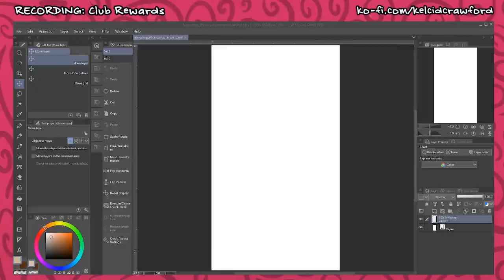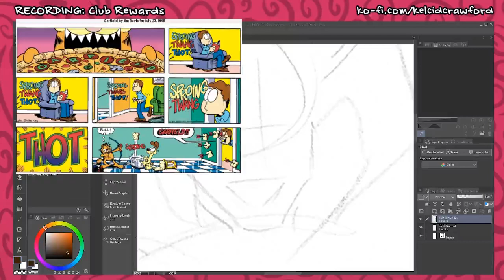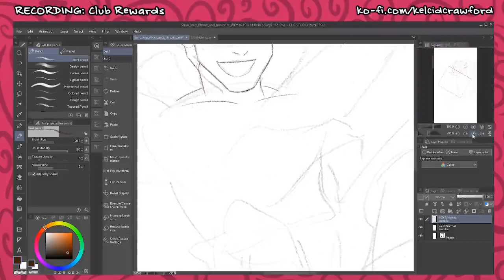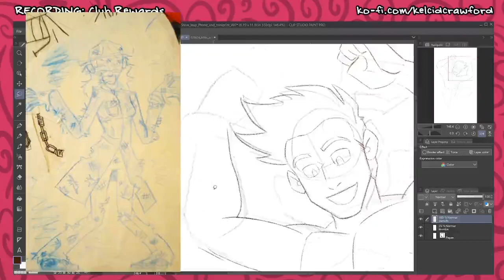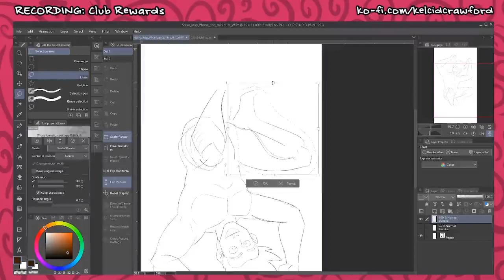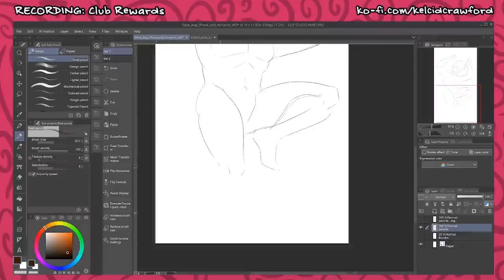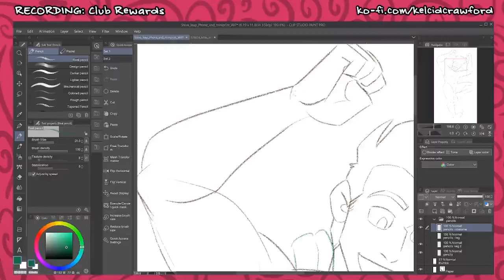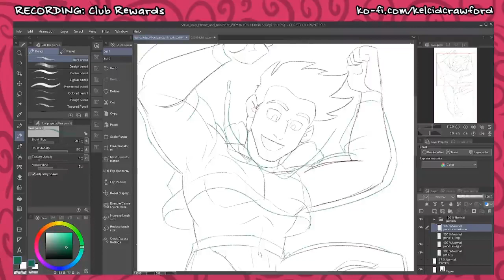How I Got into Drawing - Art + Storytime (with downloads)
This is how I got into drawing. What do you think of this style of video?

Did you like that Buu art I drew? Well, it’s a FREE phone wallpaper!

Here’s that article I mentioned about Rurouni Kenshin’s creator (CW: mentions of ch!ld abuse/p*rn)

The Janemba sketches I mentioned are somewhere during this archived live stream if you want to watch (there are tons of other sketches, as well, if you like sketchbook tours)

🖌️ I'm available for commissions!

Video Editing - Olive Video Editor
Recording - OBS
SFX - Pixabay

Eileen M.
magicalgirlkyra
All Unka
Raiden
Ella Q
Andrew Balch
Adam Vazquez
Maya Smith
Pat Jade
JessicaMcIntosh
RPZ
Bryce Bargar

here’s the section with the keywords because this is how YouTube works now:
art illustration comic artist indie punk diy aesthetic the legend of Jamie Roberts pirate adventure dragons genderqueer comics lgbtq live stream sketch work in progress clip Studio paint digital artwork fantasy anime manga webcomics line webtoons new punk signal himbos muscles how i got into drawing inspiration starting beginning ko-fi downloads rewards free premium